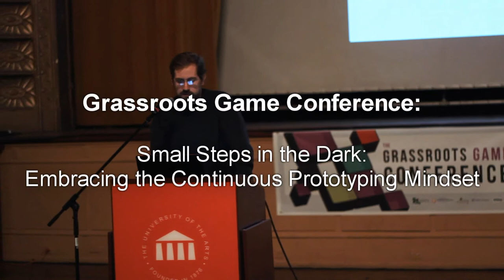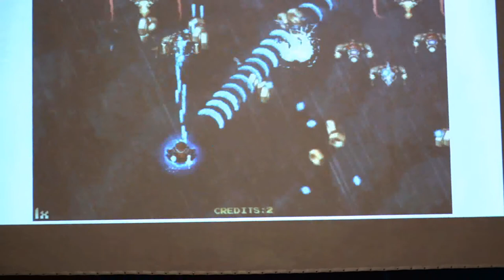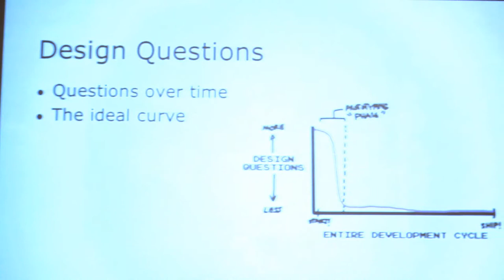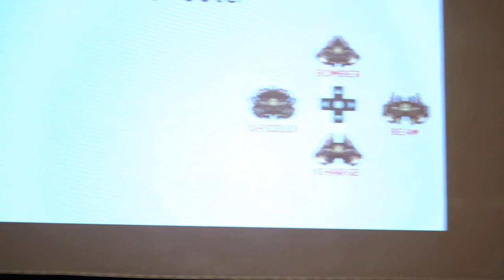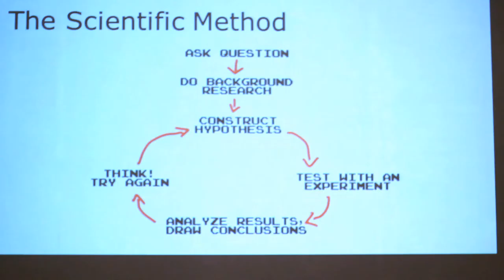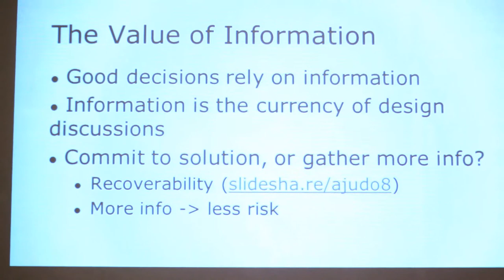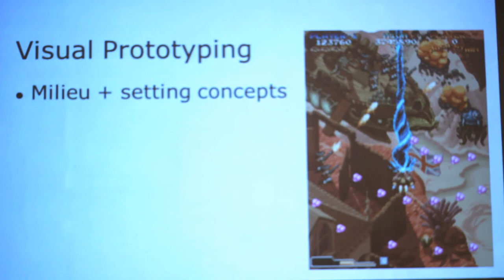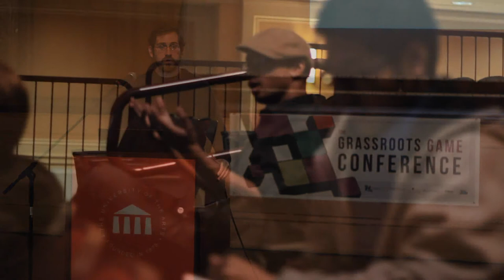Grassroots Game Conference: Embracing the Continual Prototyping Mindset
As part of the first annual Grassroots Game Conference, held from April 23 through April 29, 2012 throughout the city of Philadelphia, a lecture was held on the subject of a methodology of continuous prototyping as applied to videogame development.
Located in the Elaine C. Levitt Auditorium at the University of the Arts, Tim Ambrogi of Final Form Games reprised the popular presentation he made at this year's GDC in San Francisco. This talk was hailed as highlighting Lean methodologies in development for game creation . Addressing a plethora of topics ranging from ultra quick prototyping methods to specific testing and quality assurance strategies, Ambrogi provides a staggeringly informative talk.

This event was held on April 27, 2012.

The Grassroots Game Conference is an endeavor of the Philadelphia Game Lab.